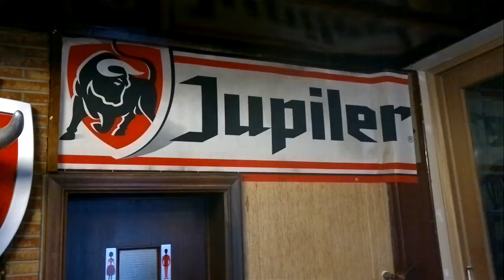Avis a tout les cafetiers, la brasserie jupiler a sorti une tète de taureau pour décoré votre e t b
Avis a tout les cafetiers, la brasserie jupiler a sorti une tète de taureau pour décoré votre établissement trop cool.